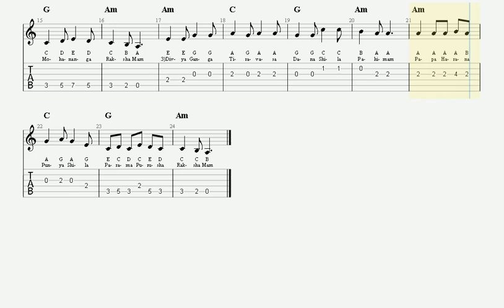Yoga Vidya - Deva Deva Sivananda | Guitar TAB | Harmonium Lesson | Mantra Bhajan